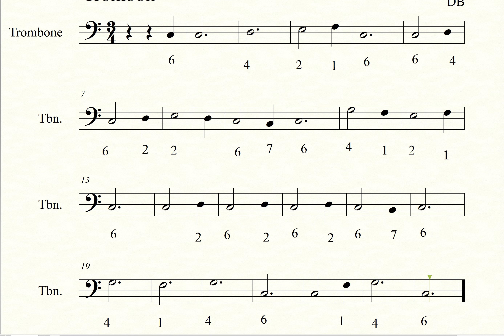La Primera Navidad Trombon 2 Estudio